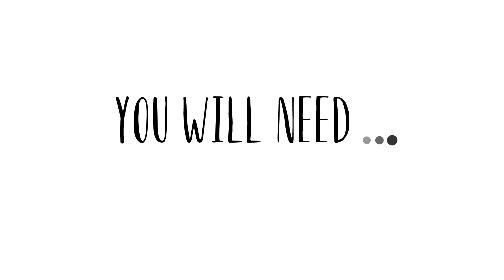Easy STEP by STEP Bird Painting with Acrylics/Lilac Breasted Roller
Hi everyone!
Here is Lilac Breasted Roller Acrylic Painting from Bird Acrylic Painting Series.
Happy Painting!

Royal & Langnickel Z93T
Artist's Loft Round 2/8
Princeton Art Angular ¼
Artist's Loft 3/0